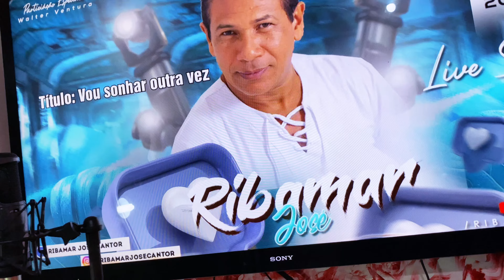Ribamar José - O mundo a teus pés - HD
Siga Ribamar José
Ative as notificações e fique por dentro de todas as novidades e lançamentos.👍

(LETRA)
Amor, meu grande amor
Vou colocar, o mundo inteirinho
A teus pés
Vou confessar, o sonho mais lindo
E o que tu és
Fiz dos meus sonhos realidade
A minha felicidade encontrei
Um amor sem ter fim
Que te trouxe a mim
Meu amor
Meu grande amor
A teus pés
O mundo inteirinho
O mundo inteirinho
A teus pés.